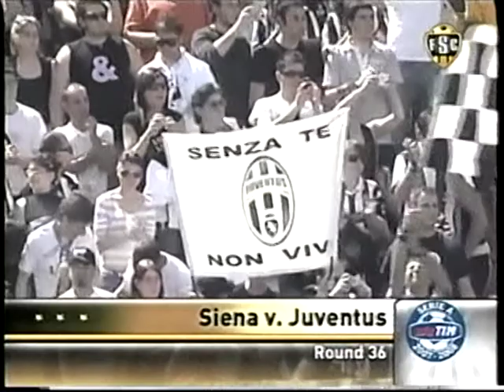Italian Serie A -Matchday 36- May 4, 2008